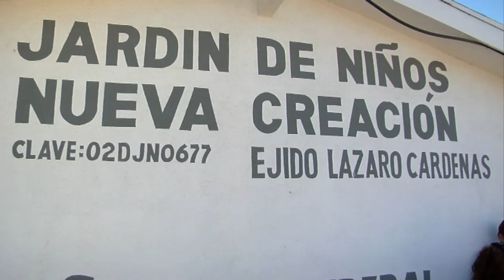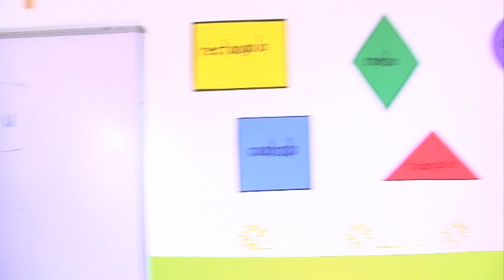Sedesol apoya a Preescolar por medio de Habitat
Sedesol Baja California
Instalacion de juegos infantiles, cerco perimetral y mejoras a aula escolar fueron algunos de los apoyos de Sedesol a preescolar en Ejido Lazaro Cardenas en Tijuana.